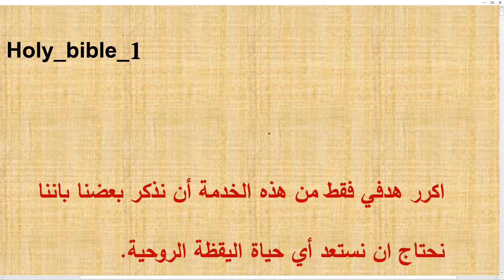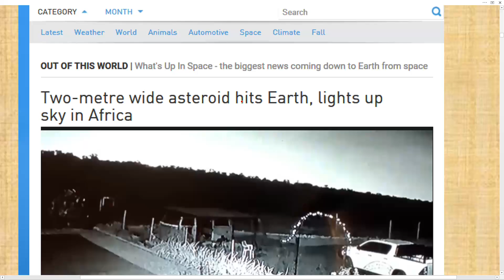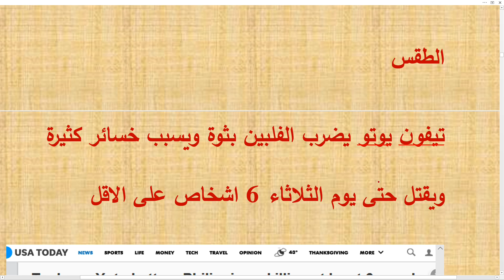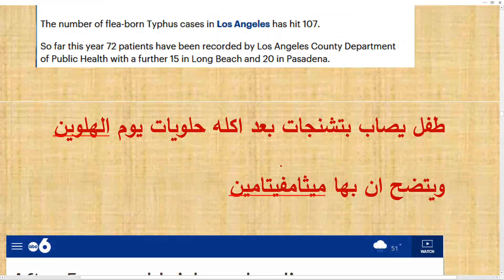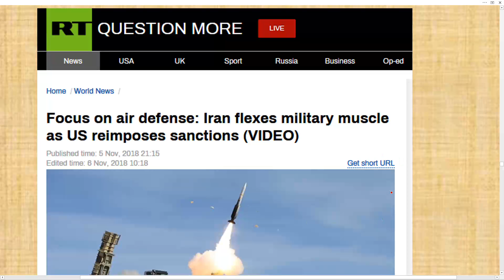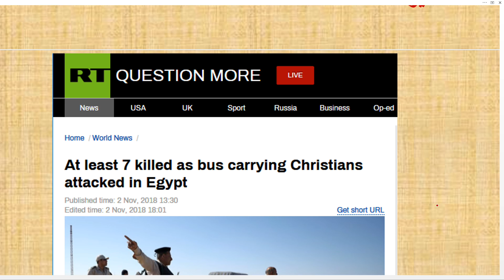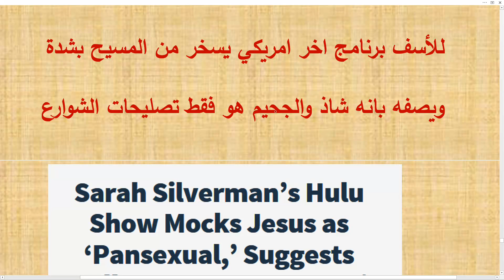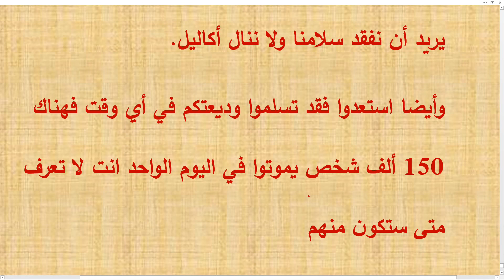تعليق على بعض الاحداث العالمية والعلامات حتى 6 نوفمبر 2018